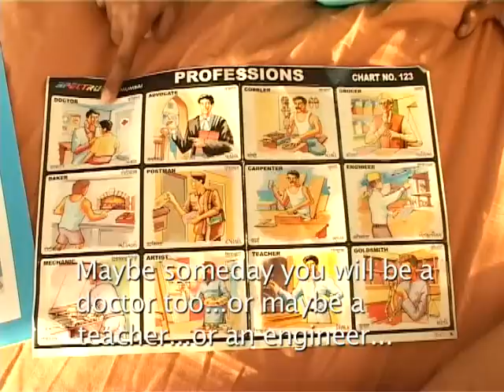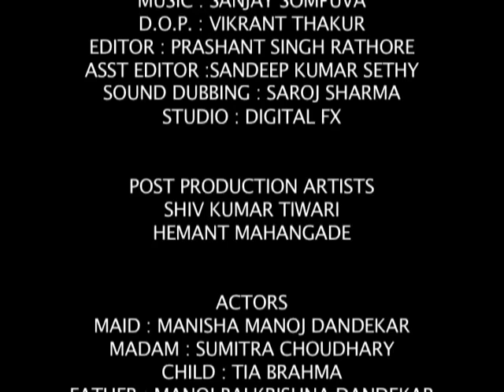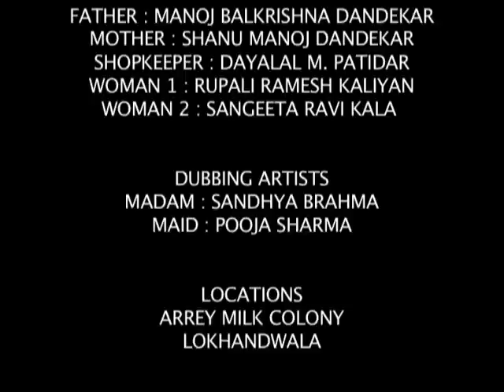Morni Ki Raag (Symphony of the Peacock)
"Morni Ki Raag" (Symphony of the Peacock) was inspired by the true-life struggles of young servants in India who are deprived of their childhood and all the potential that goes hand in hand with that early age. The problem is certainly of lack of opportunity, but also of lack of encouragement; the person who believes that others will not accept their wish to be educated is not likely to take steps in that direction. The film deals specifically with questions of literacy as a young maid finds herself ensnared within societal and familial tensions, all the while attempting to reconcile her reality with her dreams of learning to read.

(Showed at the Atlanta Indo American Festival)